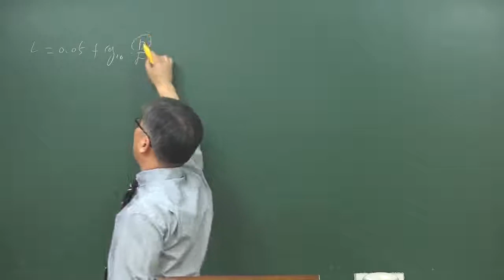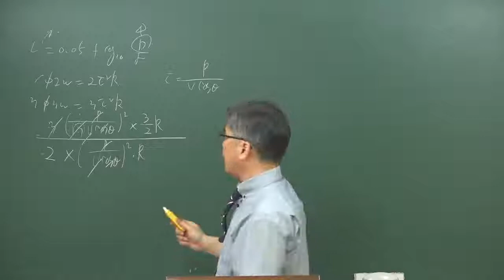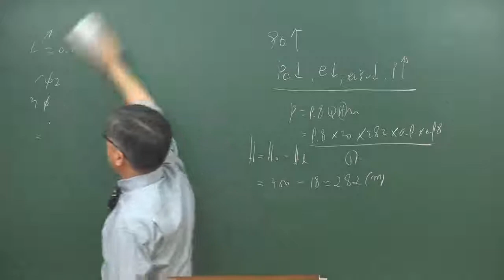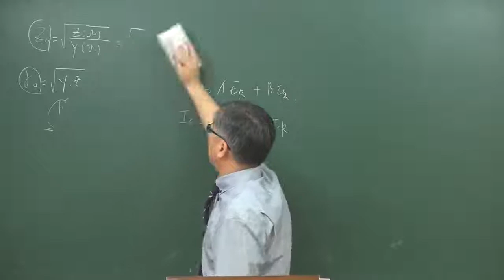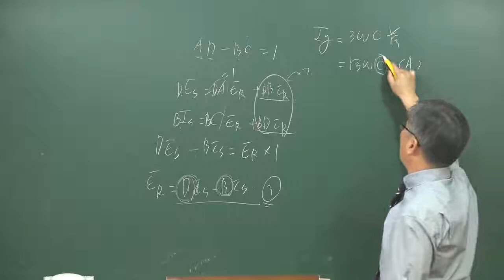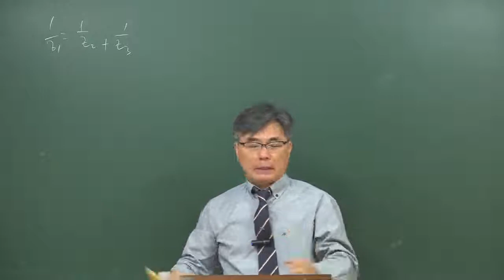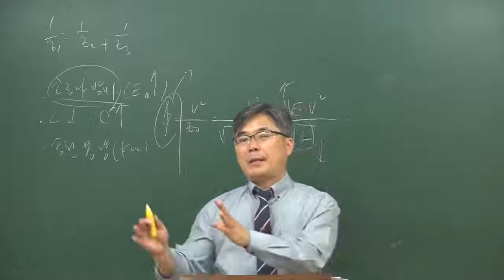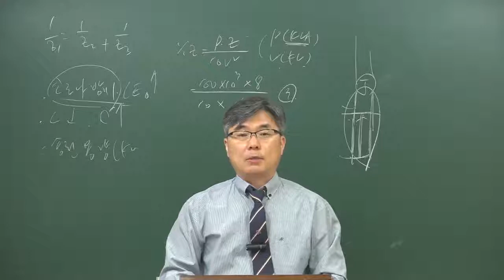2019년 기사 1회 전력